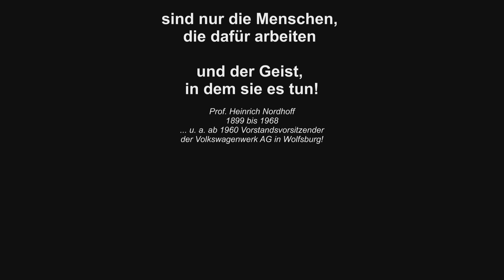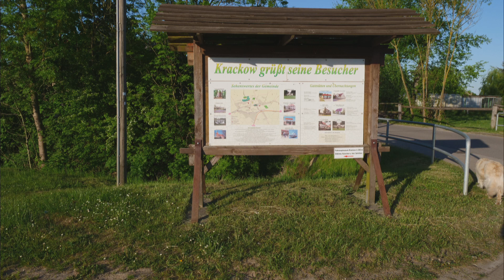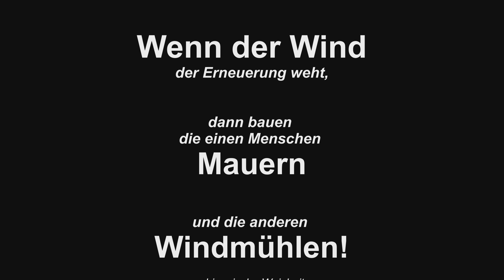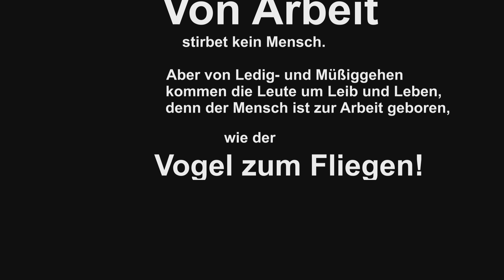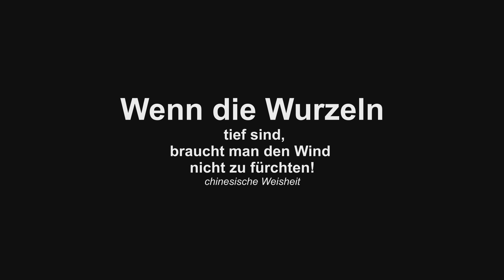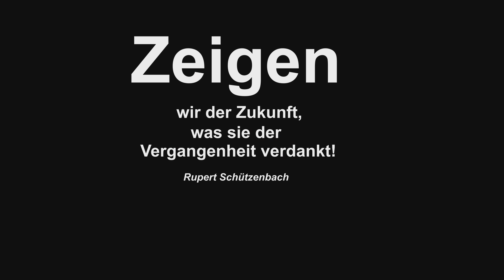Landwirtschaft aus Leidenschaft- Agroplant-Film besuchte 2018 die Krackower Agrar-AG (Vorpommern)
2018 besuchte Agroplant-Film mit der Foto- und Filmkamera die Krackower Agrar-AG, nahe der deutsch-polnischen Grenze. Wir begleiteten das besonders engagierte Team in der Ernte, von Anfang Juli bis Ende Oktober, in Krackow und näherer Umgebung (Vorpommern) ...
Eigentlich "nur" neugierig auf dieses junge Arbeitsteam und seine landwirtschaftlich geprägten (Arbeits-) Aufgaben am östlichen Rand Deutschlands, wurden wir dann nicht "nur" vom trockensten Sommer seit über 100 Jahren total überrascht ...